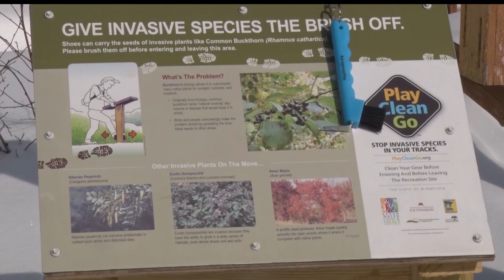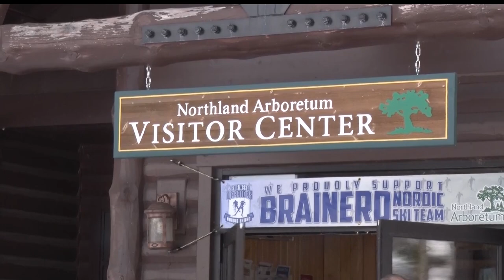Minnesota DNR Commissioner Visits Brainerd